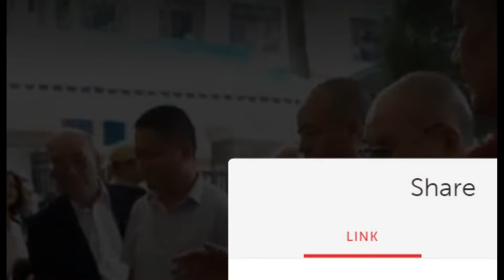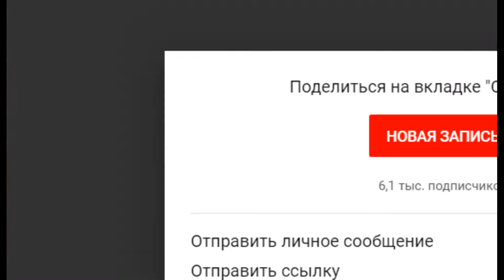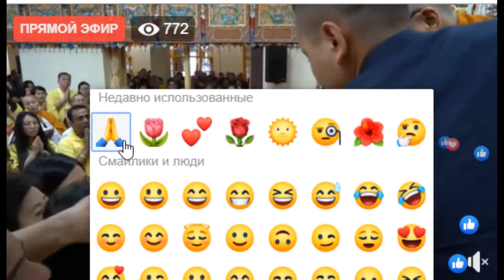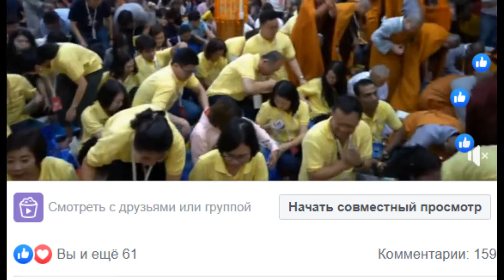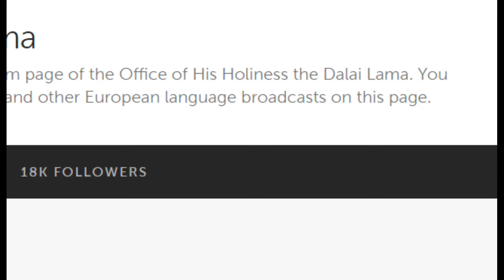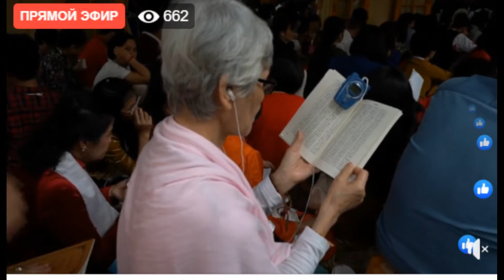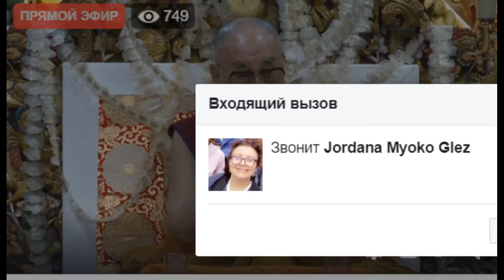HH Dalai Lama-Нагарджуны ,Толкование бодхичитты-3day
День 3 трехдневных учений Его Святейшества Далай-ламы по четырем благородным истинам и их шестнадцати аспектам, тридцати семи факторам, ведущим к пробуждению, и сочинению Нагарджуны «Объяснение бодхичитты». Учения даруются по просьбе группы из Азии в главном тибетском храме в Дхарамсале, штат Химачал-Прадеш, Индия. 6 сентября 2019 г.